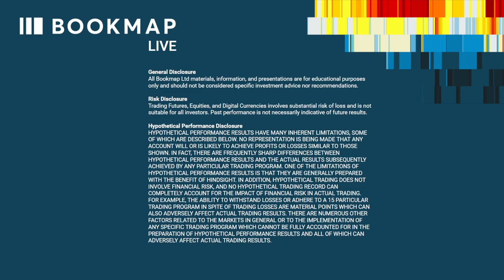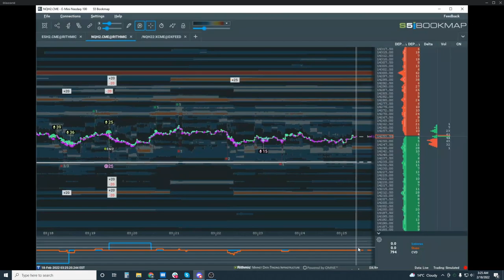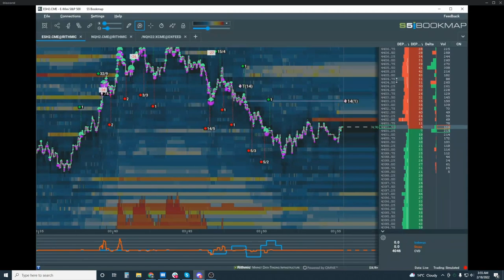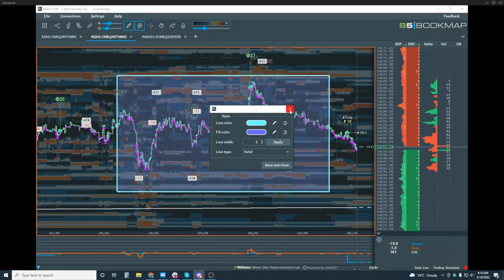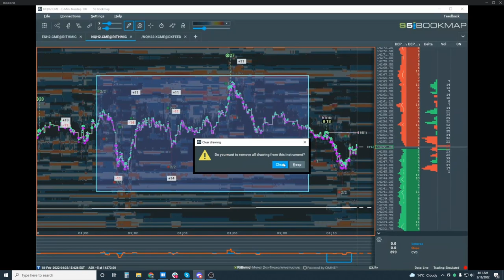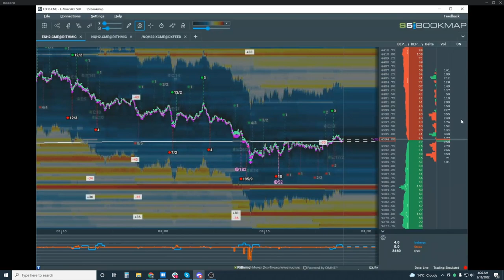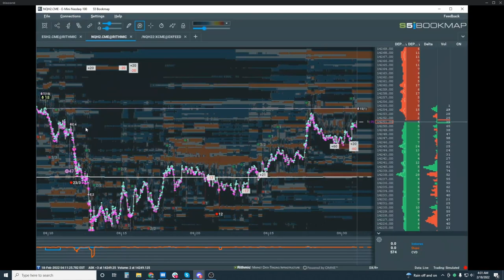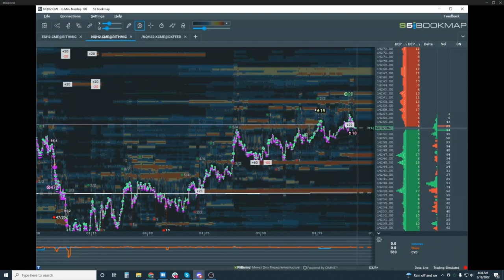2022-02-18 Bookmap Live Stream - Futures with Moby in the Extended Trading Hours (ETH)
Moby covers how he analyzes and trades the Extended Trading Hours (ETH of the Asian and London sessions. There are some excellent lessons in here; Moby is an expert at trading these sessions. He trades Futures, Stocks, and Options.

- Learn tips for trading the Asian and London sessions
- Learn what setups work within these time frames
- Apply Bookmap order flow techniques within this trading time frame

WHAT IS BOOKMAP?

RISK DISCLOSURE
Trading Futures, Equities, and Digital Currencies involves a substantial risk of loss and is not suitable for all investors. An investor could potentially lose all or more than the initial investment. Risk capital is money that can be lost without jeopardizing ones’ financial security nor lifestyle. Only risk capital should be used for trading and only those with sufficient risk capital should consider trading. Past performance is not necessarily indicative of future results.